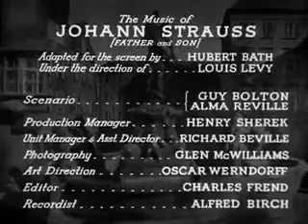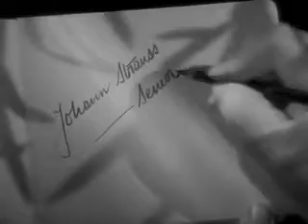Alfred Hitchcock - Waltzes from Vienna 1934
Schani, Johan Strauss Jr., is forced by his father to forget music and to work in a bakery. Here he falls in love with Resi. The girl gets very jealous when a rich and beautiful contessa asks Schani to write a waltz for her. Schani writes and plays it, but he is always loyal to his girlfriend.

Stars: Jessie Matthews, Edmund Gwenn, and Fay Compton
Public Domain